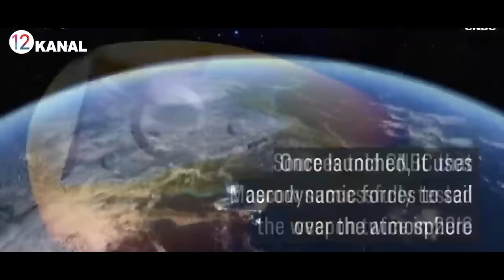Россия Американи Йенга оладими -Ким кучли